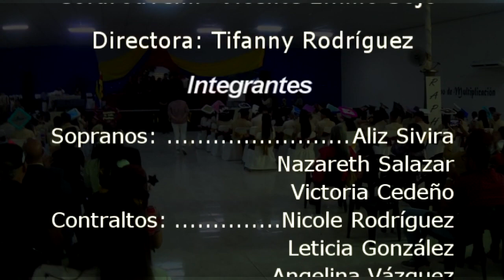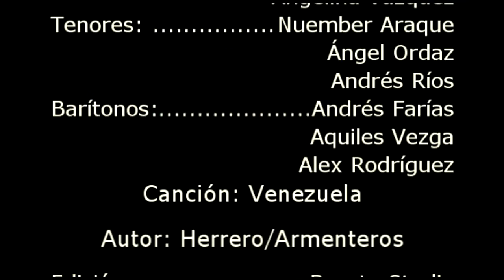Coral Juvenil Vicente Emilio Sojo - Venezuela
Participación de la Coral Juvenil Vicente Emilio Sojo, en acto de grado en Guatire, Estado Miranda. Agosto 2023